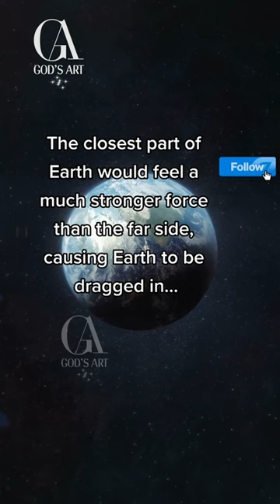Earth sucked into blackhole?! 😱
What would happen if Earth was sucked into a black hole in our galaxy?!